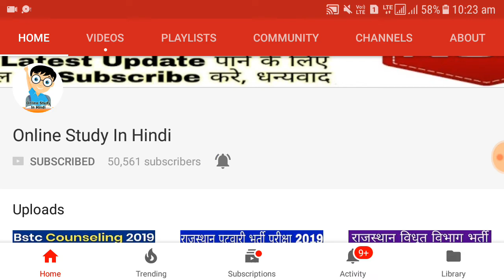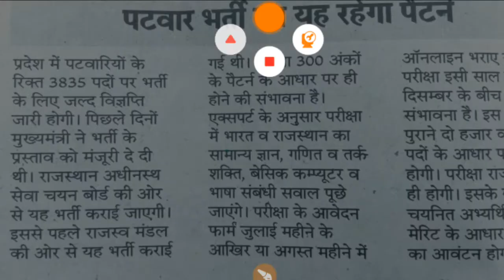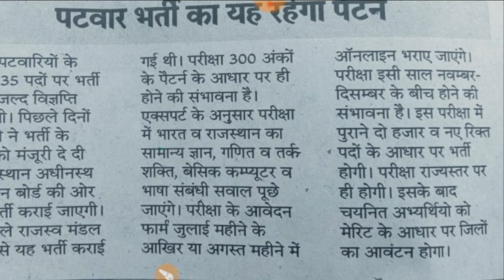पटवार भर्ती परीक्षा 2019 //आवेदन करने की तारीख //परीक्षा कब होगी //पैटर्न सम्बंधित जानकारी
पटवार भर्ती परीक्षा 2019 // आवेदन करने की तारीख // परीक्षा कब होगी // पैटर्न सम्बंधित सम्पूर्ण जानकारी

Your Quires:-

Patwar bharti Date, patwar bharti exam date, patwar bharti syllabus, patwar bharti notification date, patwari bharti kab hogi